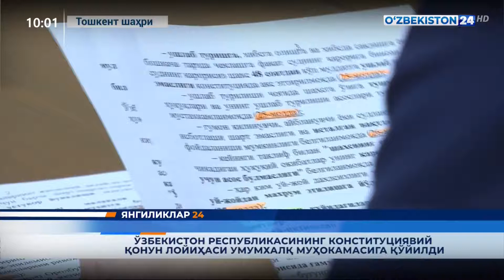Янгиликлар24 Ўзбекистон Республикасининг Конституциявий Қонун лойиҳаси умумхалқ муҳокамасига қўйилди